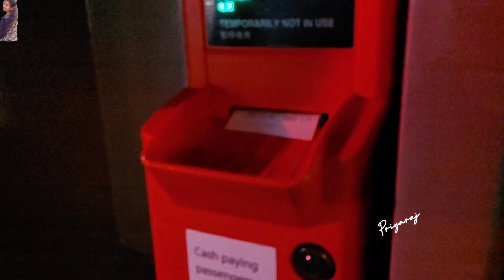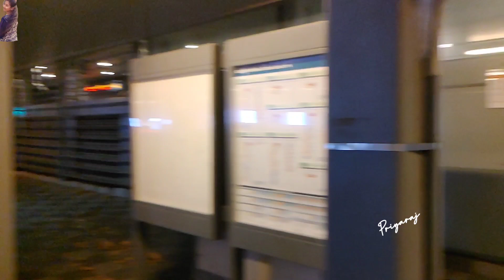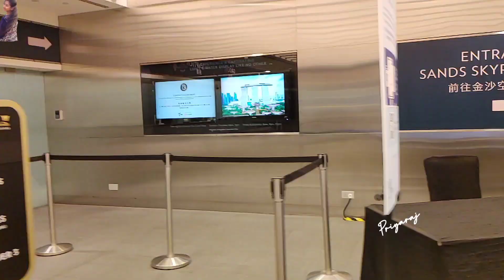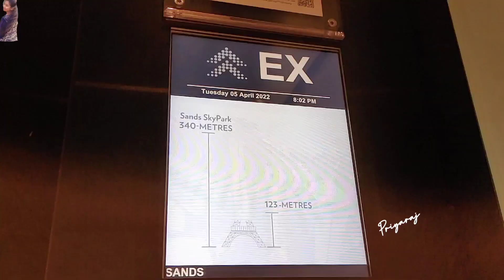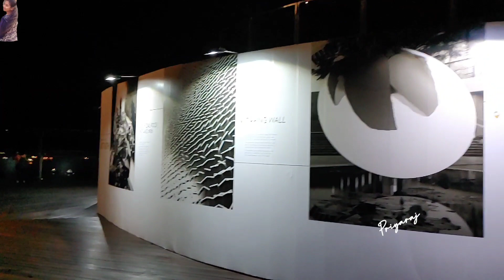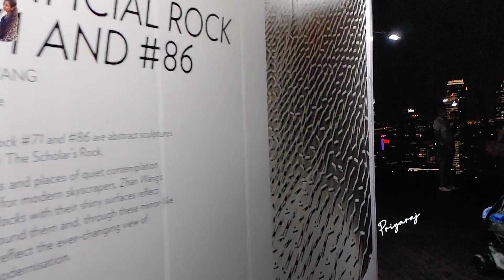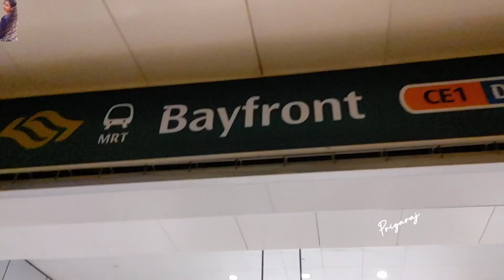MarinaBay Sands🇸🇬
Hi frds, In this video is all about Sky Park View and Night in my Life...
The Marina Bay Sands SkyPark Observation Deck is a 2.5-acre structure located on the 57th floor of the hotel in Singapore. Designed by Moshe Safdie, the Skypark includes gardens, restaurants, a one-of-a-kind infinity-edge pool, and a public observation deck that offers 360° views of the city. The structure bridges all three towers with a segment cantilevered off the north tower.

Keep coming to my world!💖
-Priyaa Raj

Gear I use:
✨GoPro HERO9 Black:
✨Redmi Note 10 Pro
✨Tripod with Selfie Stick

No copyright
Inshot